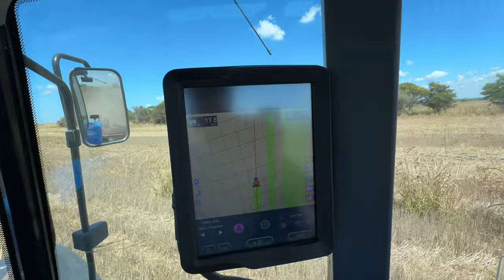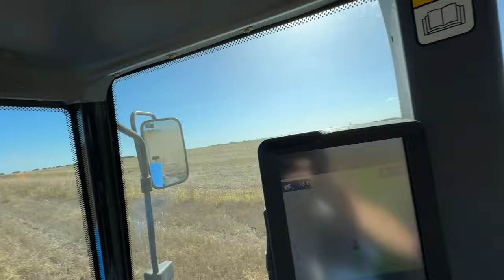Rolo, siembra, recorrida y aplicación!